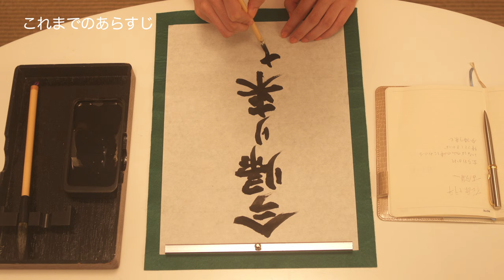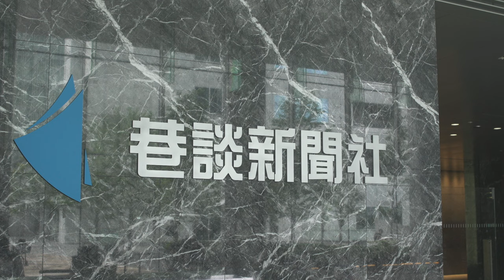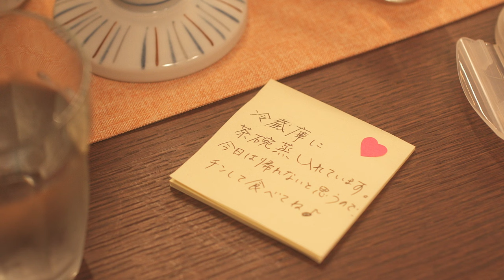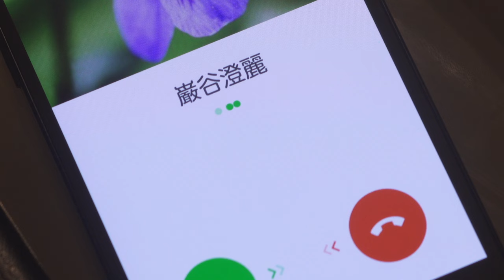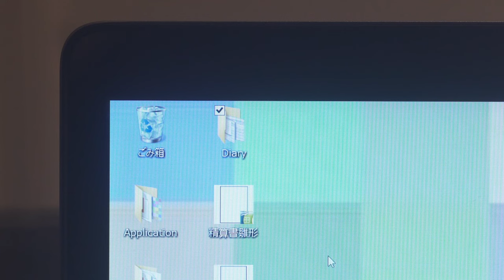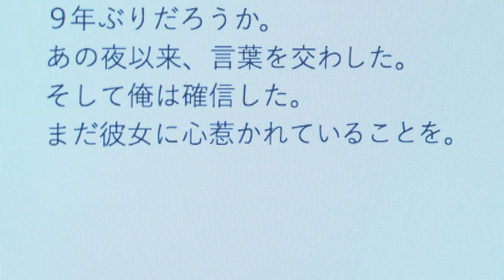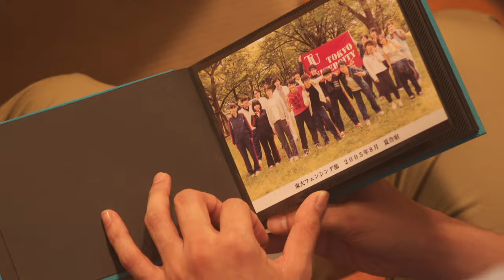Kimi wa Pet - Episode 6(English Subs)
Sumire Iwaya, beautiful journalist, a grad of Tokyo University and Harvard is confessed by her fiancé that he is tired of being with her that is higher pay, higher education and higher height than him and he leaves her for his new girlfriend.  Misfortune never come alone, Sumire gets demoted for punching her boss who is very drunk and rude to her.  Feeling she lost everything at once, she comes across a injured homeless young guy in a carbon box outside her apartment.   Sumire is startled because he resembles her childhood pet, Momo.  As a joke, she says she wants to keep him as a pet.  To her surprise, the young guy agrees.  She names him Momo after her beloved dog from childhood. Sumire provides room and board, and Momo provides unconditional love and loyalty like a pet.  Sumire says there is no sex in their relationship, and she will only sleep with high-spec guy: higher pay, higher education and higher height.  Despite this, where will their unique relationship reach in the end…?